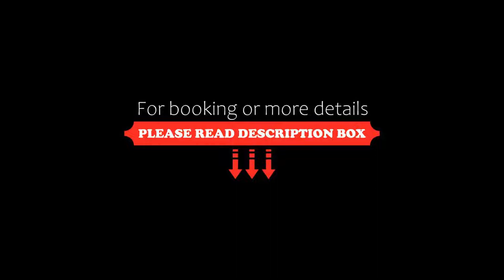Strandhotel am Weissensee, Weissensee, Austria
About Property:
Strandhotel am Weissensee is situated in the village of Neusach on the shore of Lake Weissensee, Austria's most elevated swimming lake. It is surrounded by natural mountain scenery and features a spa with saunas, a roof terrace, sun deck and garden with a play area.
All rooms and suites boast a balcony with a view of the lake. Each room comes with high-quality mattresses, solid wood furniture, wooden floors and atmospheric lighting.
As the first vegetarian...
Property Type: Hotel
Address: Neusach 18, 9762 Weissensee, Austria
Searching For
1. Strandhotel am Weissensee - Weissensee - Austria
2. Strandhotel am Weissensee - Weissensee - Austria Address
3. Strandhotel am Weissensee - Weissensee - Austria Rooms
4. Strandhotel am Weissensee - Weissensee - Austria Amenities
5. Strandhotel am Weissensee - Weissensee - Austria Offers and Deals
Audio Credit:
Track Title: Blank Slate
Artist: VYEN